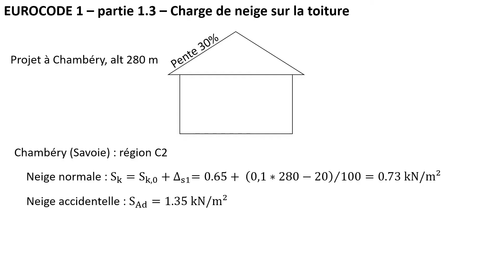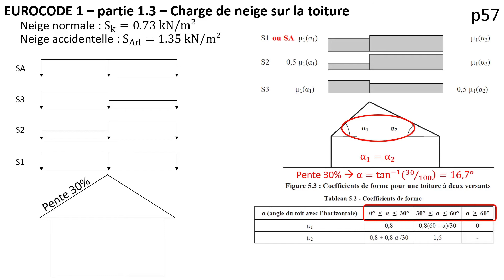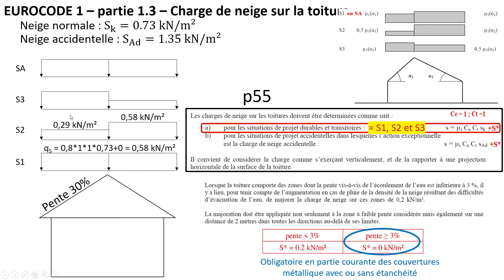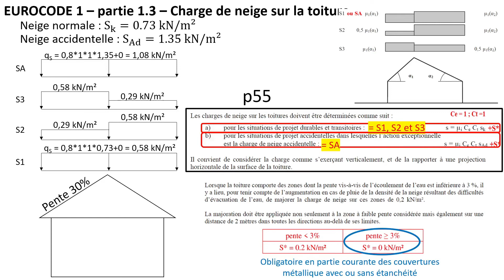Charge de neige sur les toitures